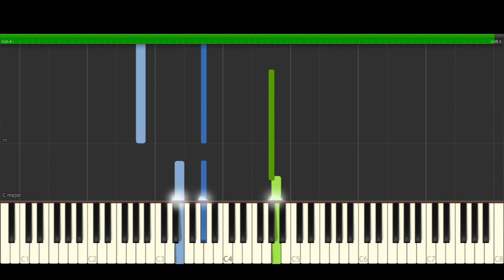Juanes Mis Planes son Amarte Piano Cover Midi tutorial Sheet app Karaoke